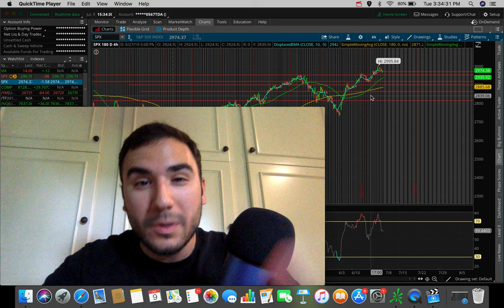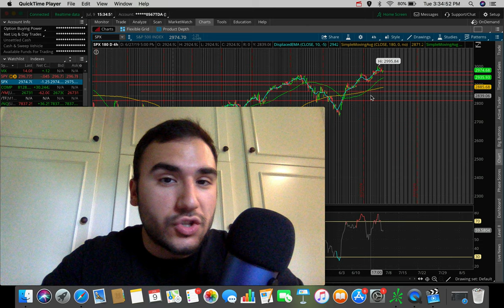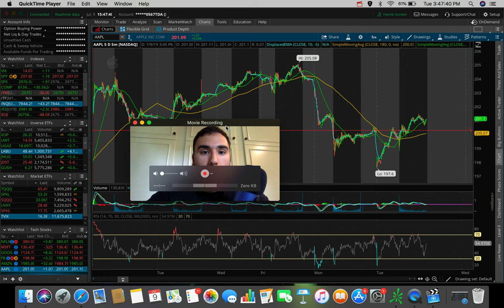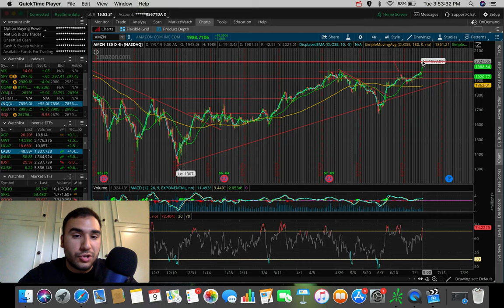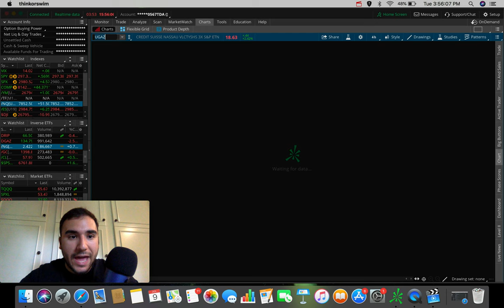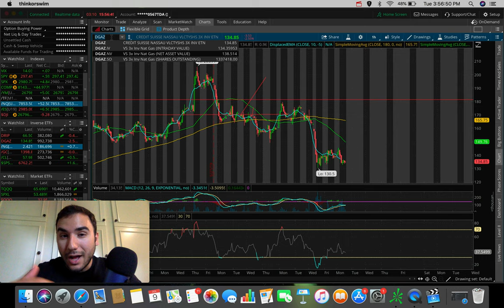Apple Stock Swing Trade!? | Stock Market Update 7/9/19